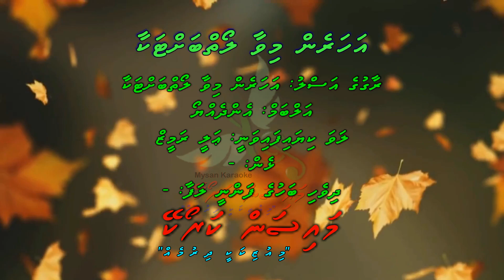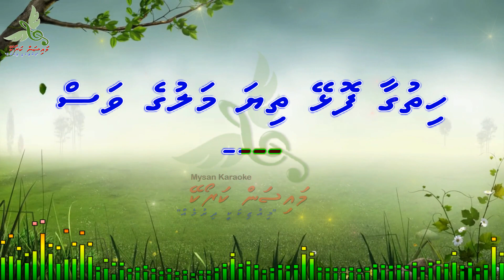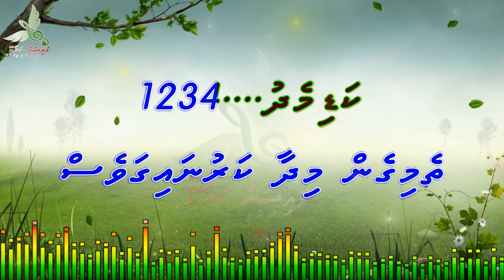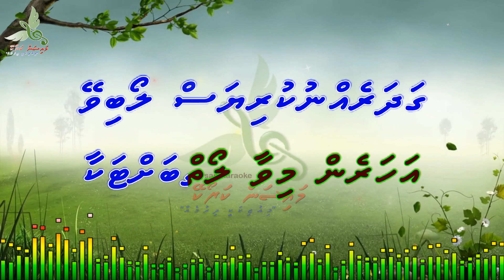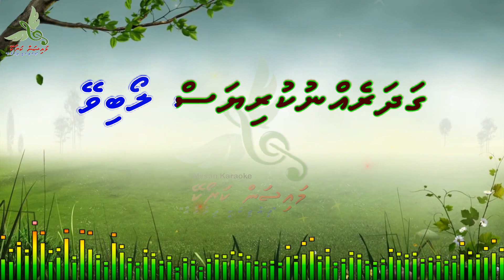Aharen Mivaa Loaibahtakaa (Kabhi Raat Din Hum Door The) M Solo by Dhivehi Karaoke Mysan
Song: Aharen Mivaa Loaibahtakaa (Kabhi Raat Din Hum Door The)
Artist: Ali Rameez
Album: Endheyyo
Lyrics:  -